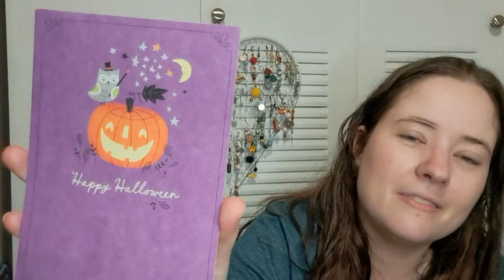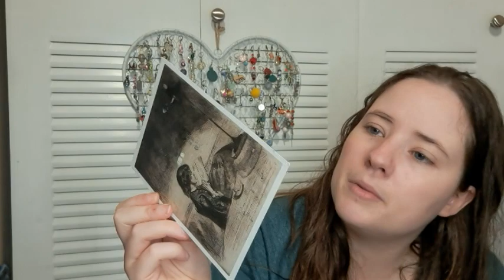Happy Mail & Chat